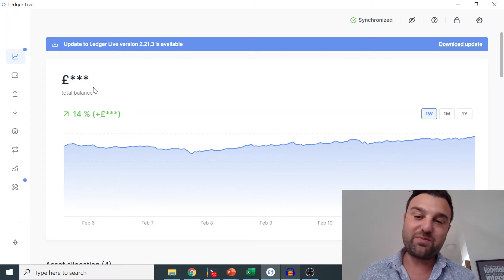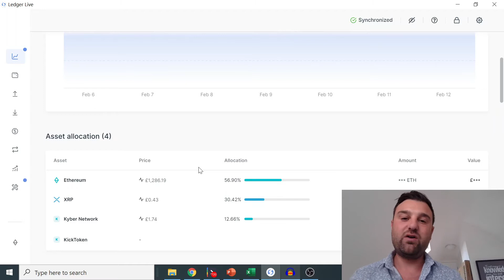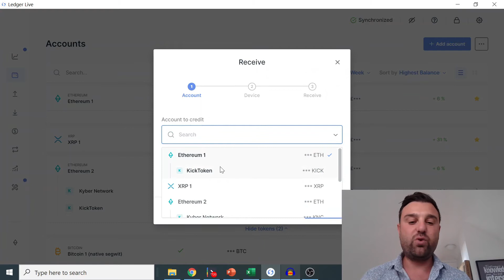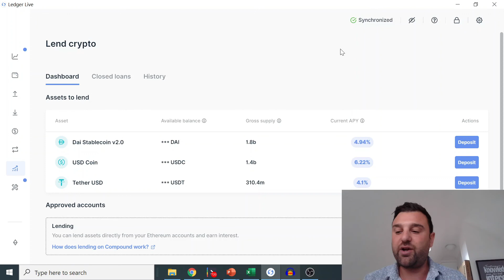DO YOU NEED A HARDWARE WALLET!? (Store Bitcoin & Other Crypto SAFELY!) + Ledger Live Tutorial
Store Bitcoin & other Crypto Safely!

Without a doubt when it comes to storing bitcoin and other crypto safety iis a big topic, do you need a hardware wallet however? In answering; do you need a ledger wallet -  In this video I demonstrate how to store bitcoin & other crypto safely as well as easily!

Store bitcoin offline easily, A ledger nano wallet helps you keep your crypto safe! I do believe the coinbase wallet is good, safe and easy to use, however for crypto holders that want an extra layer of protection the ledger is the way to go!

The ledger wallet along with ledger live is a great product to keep your bitcoin safe away from hackers and viruses where you own the private keys to your wallet. Ledger has a great platform called ledger live which of offer my ledger live tutorial of. In many cases i recommend to buy a ledger, however buying a ledger isn't always necessary and this is why I made this ledger review video to help offer my view as someone who talks about cryptocurrencies, holds owns and stores it. This video includes a ledger nano s review, a ledger nano x tutorial.

Keeping your bitcoin and other cryptocurrencies offline and in cold storage or hard storage can take some time to understand and put in to practice however once done a couple of times keeping your bitcoin safe using a ledger nano s or ledger nano x wallet couldn't be more simple!

Chapters
00:00 Do you need a hardware wallet?
00:39 Are Coinbase and other major platforms safe to keep your crypto?
01:33 Benefits of storing crypto online (coinbase etc)
01:47 Ledger benefits and why you may want to own one.
03:13 What if I lose my Ledger devise!?!?
04:38 When you may consider owning one
05:11 Ledger Live tutorial & interface
08:24 Link in comments below should you want to buy a ledger nano

❂ HELPFUL INVESTING LINKS 📊

TRADE BITCOIN & ETHEREUM WITH LEVERAGE TODAY WITH BYBIT (THE BEST CRYPO TRADING PLATFORM). Chance to WIN A LEDGER NANO WITH MY LINK! (Deposit more than 0.03 BTC
If located in the U.S you'll need a vpn connection, check out

- TRADE STOCKS, BTC, GOLD ALL ON ETORO FOR FREE! - ALL FOR 0% COMMISSION AND ZERO FEES! (ANYONE WHO SIGNS UP VIA MY AFFILIATE LINK, I OFFER A FREE PERSONALISED 20 MINUTE VIDEO CALL TUTORIAL OF THE PLATFORM AND GIVE YOU MY OWN INSIGHTS ON HOW I INVEST. I WILL ALSO HAPPILY GIVE YOU ADVICE  ON YOUR PERSONAL INVESTMENT GOALS).

Want access to trade signals & LIVE Trade updates from myself and the rest of our community!

- $10 Free Bitcoin using COINBASE! Get started with Crypto

❂ INVESTING MUST HAVES & ALL MY YOUTUBE GEAR! 📚📹

- MUST READ BOOKS FOR FINANCIAL SUCCESS (MY FAVOURITES!)

The Richest Man In Babylon - George S. Classon

The Millionaire Nextdoor - Thomas J. Stanley

The Cashflow Quadrant - Robert Kiyosaki

**MY FULL YOUTUBE GEAR/SETUP**

Canon EOS M50 (Best affordable vlogging camera with flip-around screen)

My simple yet effective RODE Lav MIC

My Ring Light (I recommend at least a 16" light if you are vlogging sitting down and don't be swayed by the cheaper usb powered ones as the light is very dull)

My Salt Lamp seen in the backdrop

My lightbox (illumiated letter sign)